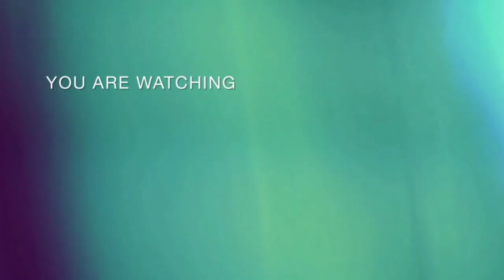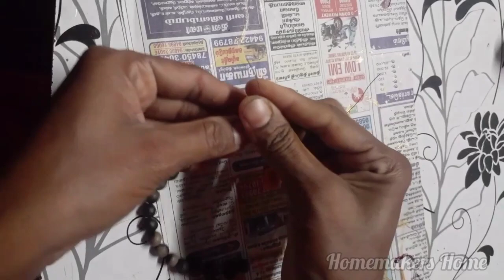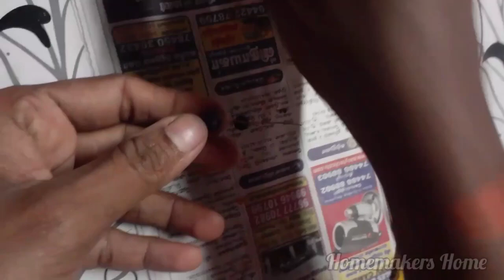Terracotta Jewellery Making Part 2